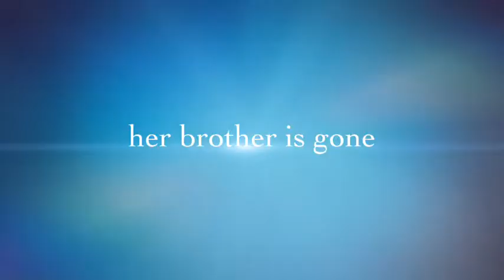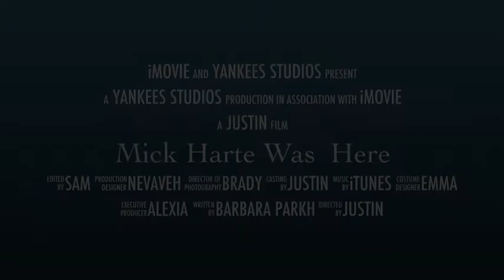Mick Harte Was Here